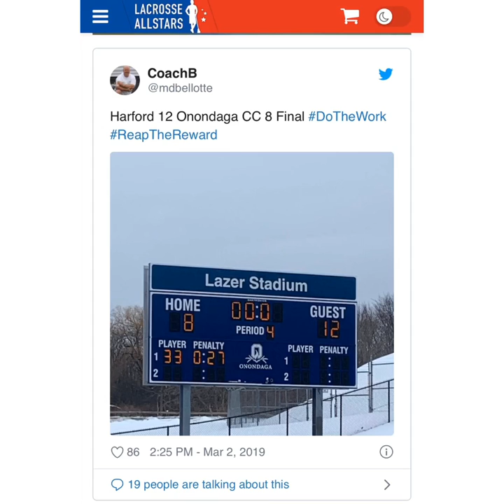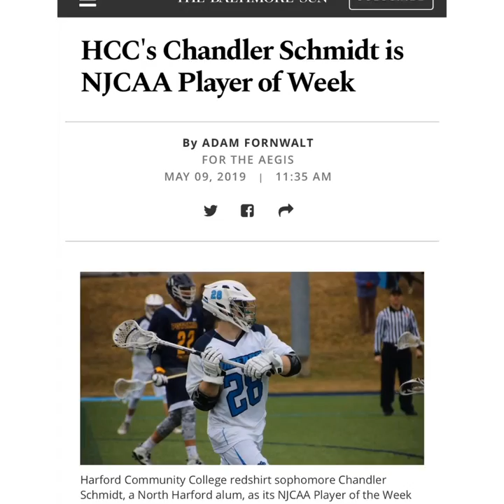Brand New Harford CC Men’s Lacrosse promo video